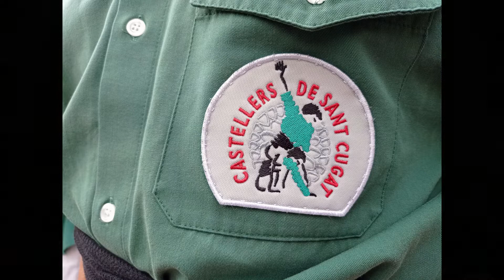Diada castellera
Diumenge 10 d'abril de 2022 celebrem la Diada de la Independència. La Diada començarà amb un Pilar a l’antiga a la Plaça de la Vila per commemorar la revolta de les Quintes i la resistència de la població de la Vila de Gràcia, sobretot de les dones, durant aquells dies de 1870.
Minyons de Terrassa, Castellers de Sant Cugat i els Castellers de Berga.